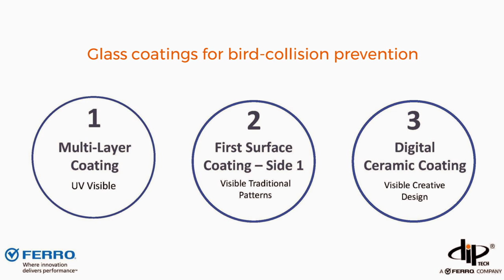Dip-Tech & Ferro’s Bird-Safe Coatings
Three effective ways to prevent birds from colliding into glass

Ferro has recently developed two methods of applying bird-safe coating surfaces – through a multi-layer UV visible coating and a first surface coating (side 1) for visible traditional patterns.

For those looking to go for nontraditional patterns, Dip-Tech’s Side 1 inks are the perfect solution. Side 1 inks reduce reflection and are more resistant to weather conditions. Plus, with the inherent digital advantage, they allow for more complex design patterns while still respecting the standardized dimensions. A great example can be found on the façade of Chicago’s Columbia College designed by Gensler, where a creative anti-bird collision pattern designed by the architects was certified by the ABC and printed with Dip-Tech’s digital glass printing technology. Besides being visually stunning, this collaboration helped reduce bird collisions by more than 80%.

For more details about our different glass coatings and inks for bird-collision prevention, and help to choose and certifying the right pattern for your own project, contact the Dip-Tech Architecture team